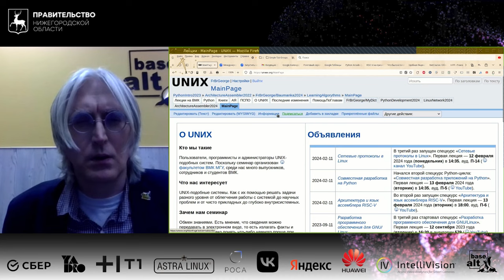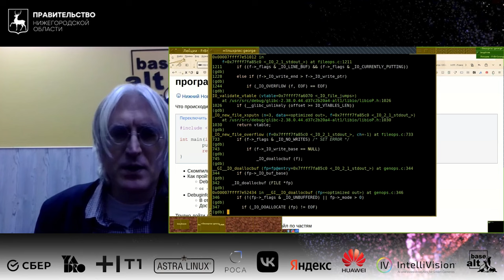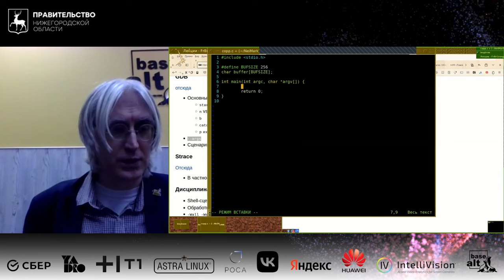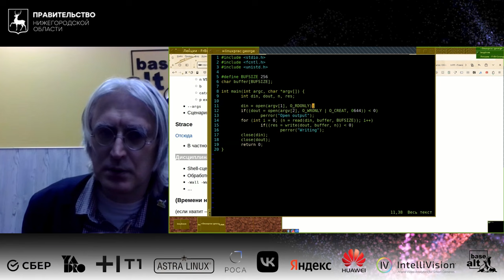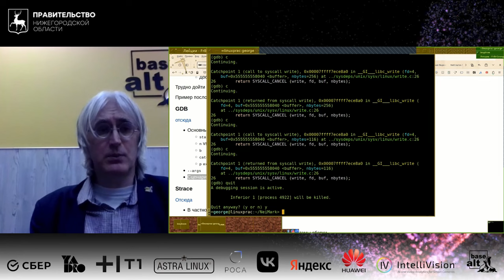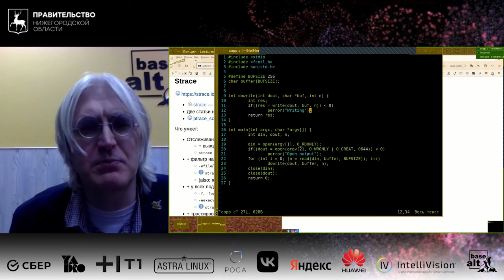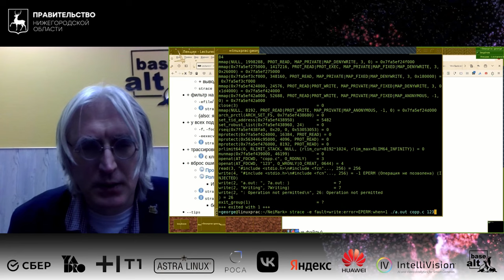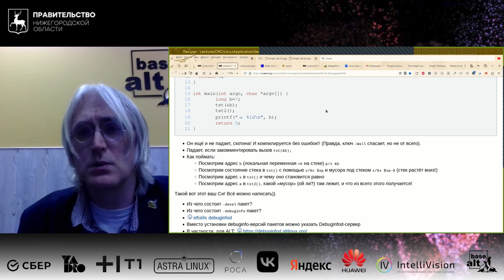НЕЙМАРК Интенсив по НУП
Лекционная часть